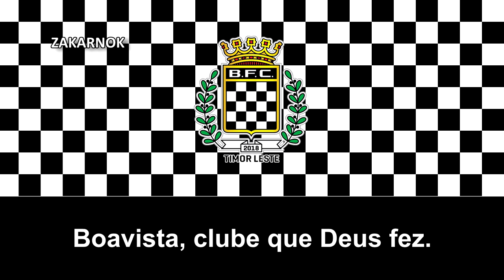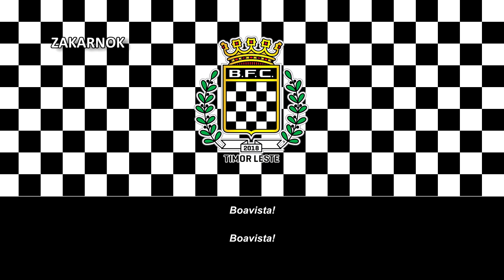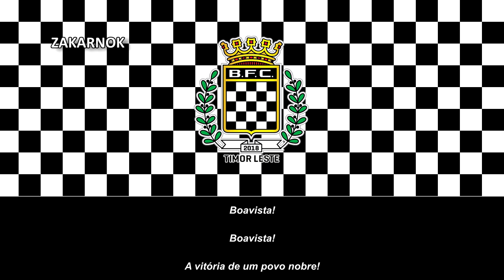Himno del Boavista FC Timor Leste (Hino Boavista FC Timor Leste)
Página oficial del club:
Boavista Futebol Clube Timor Leste o Boavista Timor Leste, también abreviado como BFC-TL, es un club de fútbol de Timor Oriental con sede en Dili.

Originalmente, el club se formó en 1986 cuando Pedro Carrascalão era un estudiante de secundaria durante el período en que Timor Oriental todavía estaba bajo la ocupación indonesia pero lo cerró justo después del incidente en Santa Cruz, que se conoce como la masacre del 12 de noviembre.

Originalmente el nombre del club se basó en una expresión cultural, Kumpulan Anak Remaja Lorosae, que en indonesio significa la "Juventud de donde sale el sol", pero tuvo problemas cuando usó ese nombre ya que algunos de los jugadores estaban activos en el movimiento clandestino y estaban siendo perseguidos por las fuerzas de inteligencia de Indonesia, por lo que decidió simplificar las cosas y basar el nuevo nombre en una abreviatura de su apellido, además de que su padre trabajaba como gobernador en ese momento y era la única forma de proteger a sus amigos y mantener alejados al ejército indonesio.

Pasarían casi dos décadas y media antes de que Carrascalao tuviera la oportunidad de revivir el club y, a pesar de algunas reservas sobre la forma en que se manejaba el fútbol en el país, decidió que era el momento adecuado para intentar dar a los jóvenes timorenses futbolistas un escenario en el que mostrar su talento. Decidió volver a abrir el club en 2015 cuando hubo una clara señal de que iba a haber una liga nacional por primera vez. En menos de cuatro meses se volvió a armar el club, se contrató personal y se reclutaron jugadores para participar en la máxima categoría de la nueva Liga Futebol Amadora o LFA, financiada por el gobierno, la primera liga oficial en la historia de la nación. El objetivo del club para los próximos tres años es convertirse en el club más grande de Timor Oriental.tal como éramos cuando se fundó el club por primera vez entre 1986 y 1991; luego comenzamos con el fútbol , ​​luego el voleibol , luego el baloncesto tanto para hombres como para mujeres y fuimos prácticamente el número uno año tras año.

La temporada inaugural de la LFA comenzó a fines de febrero con ocho equipos programados para jugar entre sí en un formato de local y visitante, todos los partidos se llevaron a cabo en el Estadio Municipal de Dili centralizado. Carsae tuvo un comienzo ganador al derrotar a DIT 1-0. Con otra división por debajo de la máxima categoría, también habrá una competición de copa, acertadamente llamada Copa del 12 de noviembre , y luego una Super Taça que enfrentará a los campeones de liga y copa entre sí. La esperanza es que esto pueda ser un nuevo amanecer para el deporte, que es fácilmente el más popular en todo el país.